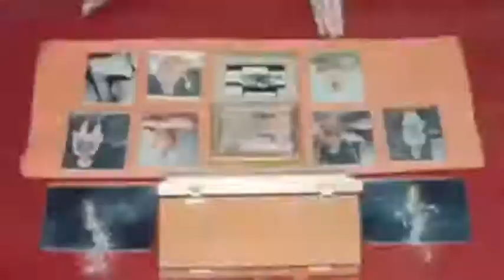sadguru Sant swami who has taken diksha from shastriji maharaj